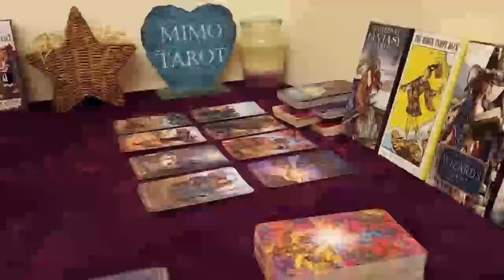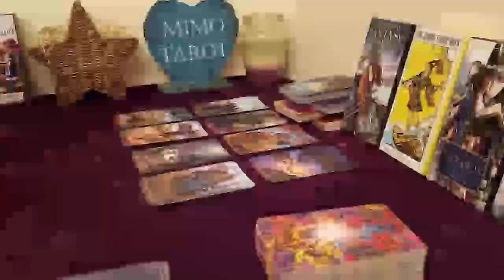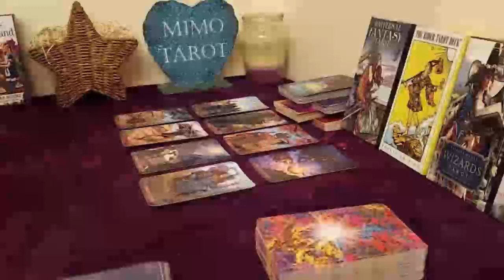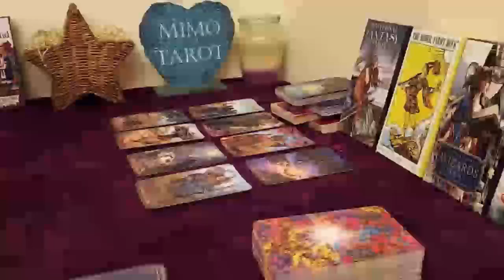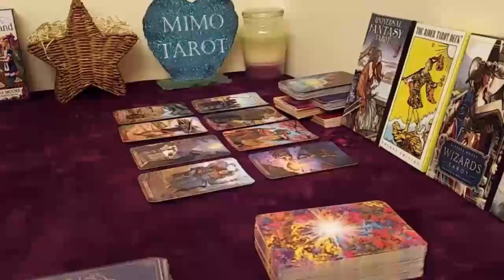libra tarot love reading its coming stop overthinking